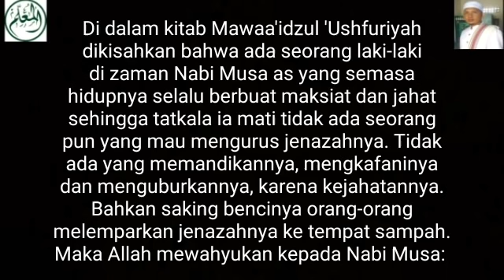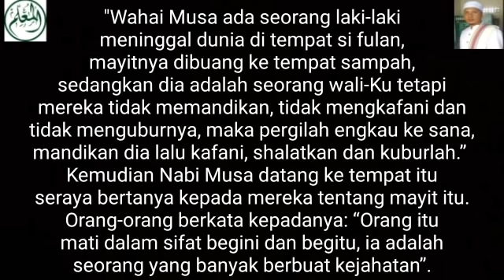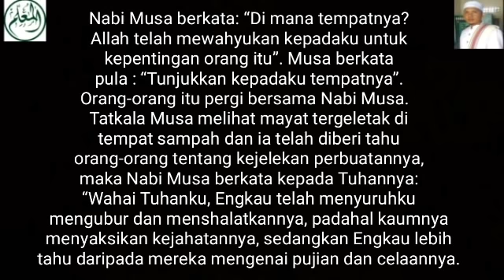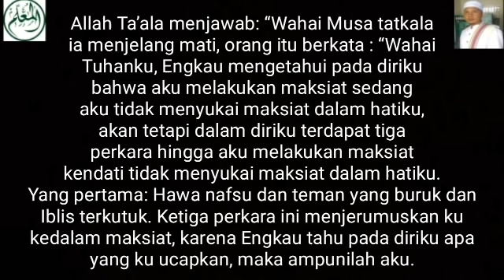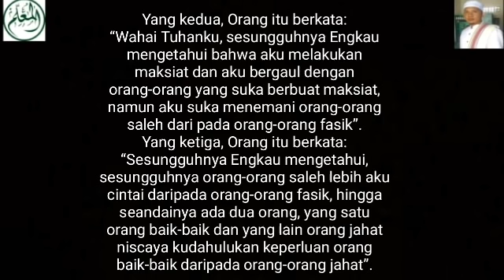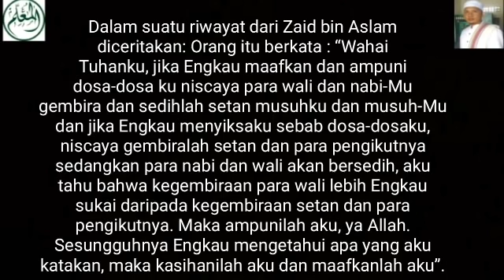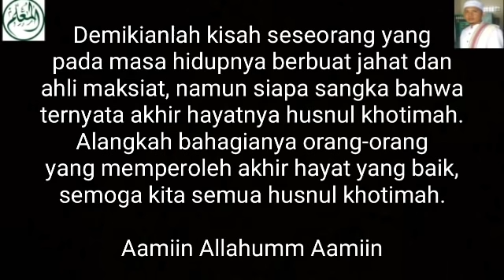Kisah Mayit Dibuang Masyarakat Ke Tempat Sampah - Padahal Wali Allah